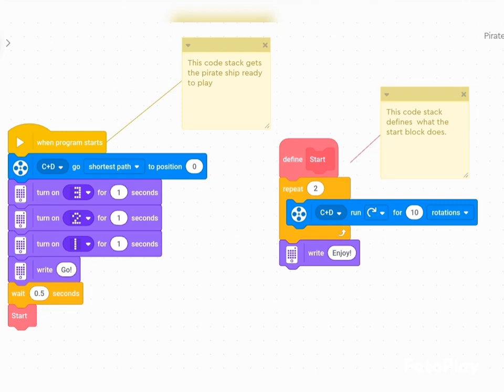The Spike Prime Pirate Ship | Siyona's World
Here is another video featuring the pirate ship!

Credits -
Video Made by FotoPlay